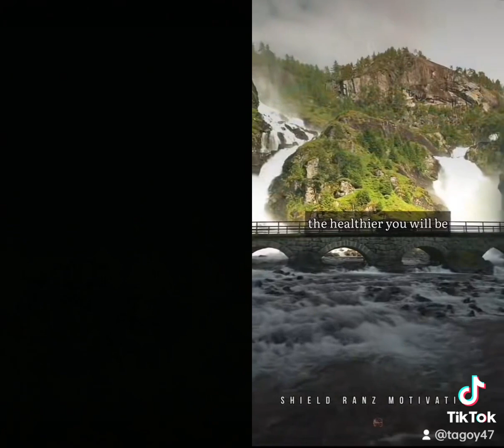22 September 2023